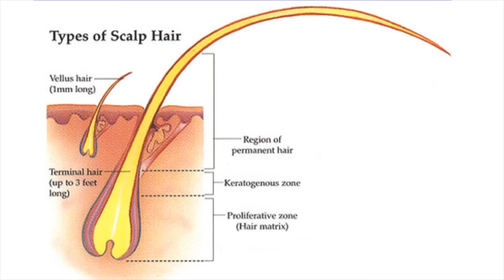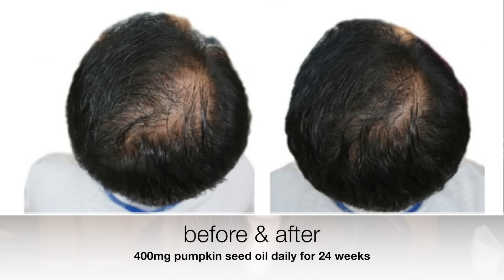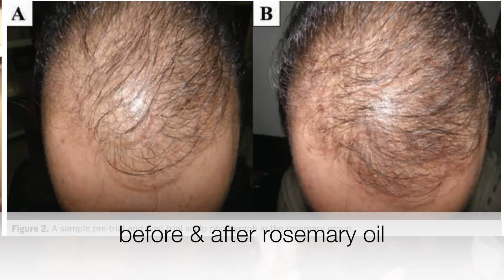BEST OILS FOR HAIR GROWTH | Pumpkin seed oil, Rosemary oil, & MORE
The BEST OILS FOR HAIR GROWTH. What oils are good for hair growth? Does pumpkin seed oil grow hair? Does Rosemary oil grow hair? I show pumpkin seed oil before and after hair growth. I also show Rosemary seed oil before and after hair growth. What are the best oils for hair growth and thickness?

0:00 Intro to hair loss
1:30 Pumpkin seed oil for hair growth
3:22 Rosemary oil for hair growth
6:08 Tea tree oil for hair growth
8:12 Olive oil for hair growth
9:44 Thyme, lavender, rosemary, & cedarwood oils for hair growth
11:41 Thyme, lavender, rosemary, cedarwood, & evening primrose oils for hair growth
12:09 Miscellaneous hair oils
12:39 Black Castor oil for hair
13:17 Coconut oil for hair
14:00 Outro

References
Cho YH, Lee SY, Jeong DW et al. Effect of pumpkin seed oil on hair growth in men with androgenetic alopecia: a randomized, double-blind, placebo-controlled trial. Evid Based Complement Alternat Med. 2014;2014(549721)
Panahi Y, Taghizadeh M, Marzony ET, Sahebkar A. Rosemary oil vs minoxidil 2% for the treatment of androgenetic alopecia: a randomized comparative trial. Skinmed. 13(1):15–21.
Farouk Sakr F, Gado A, Mohammed H, Ismail AAN. Preparation and evaluation of a multimodal minoxidil microemulsion versus minoxidil alone in the treatment of androgenic alopecia of mixed etiology: a pilot study. Drug Des Devel Ther. 2013;7:413.
Özmen I, Çalişkan E, Arca E et al. Efficacy of aromatherapy in the treatment of localized alopecia areata: a double-blind placebo controlled study. Gulhane Med J. 2015;57:3.
Hay IC, Jamieson M, Ormerod AD. Randomized trial of aromatherapy. Arch Dermatol. 1998;134(11):1349–1352.
Ezekwe N, King M, Hollinger JC.  The Use of Natural Ingredients in the Treatment of Alopecias with an Emphasis on Central Centrifugal Cicatricial Alopecia: A Systematic Review.  J Clin Aesthet Dermatol. 2020 Aug; 13(8): 23–27.